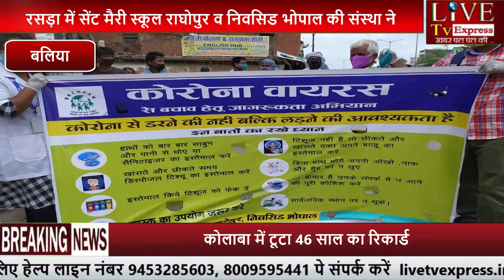कोरोना से बचाव हेतु लोगों मे मास्क वितरित कर किया जागरूक...